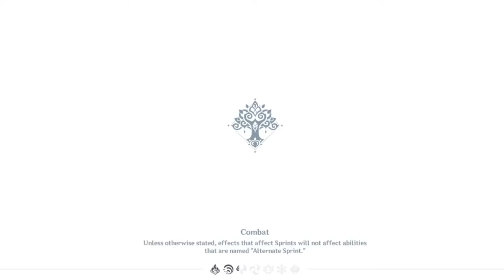Playing Al-Haitham's Story Quest because I can't play the new event until then [Genshin Stream]